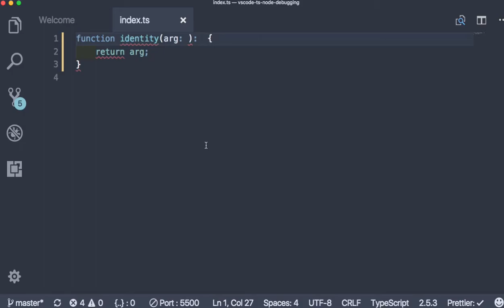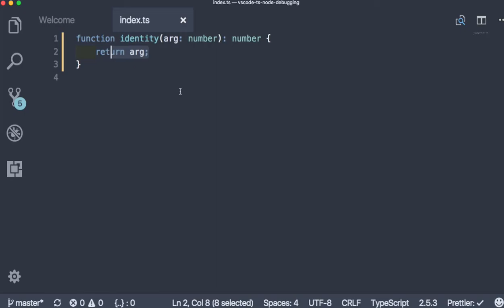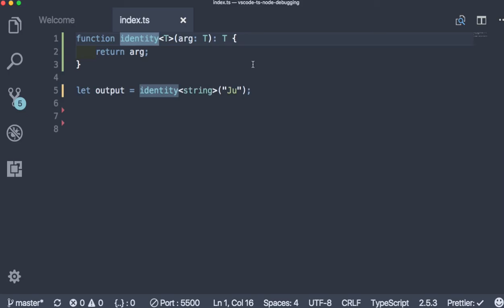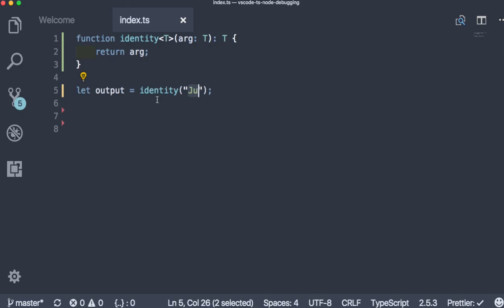WEB 069 TypeScript Generics